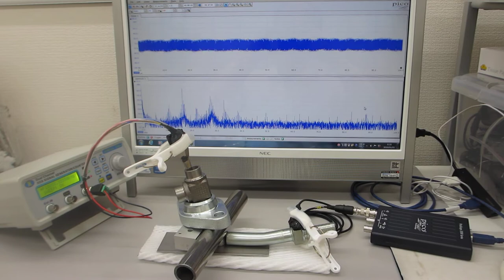メガヘルツの超音波発振による、表面検査実験（超音波システム研究所）